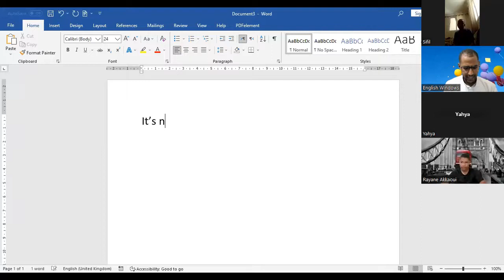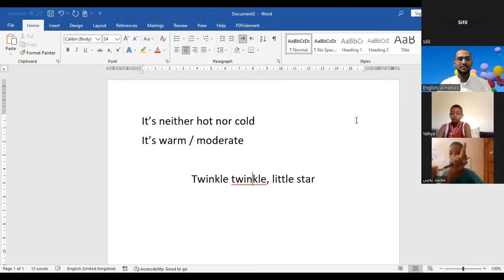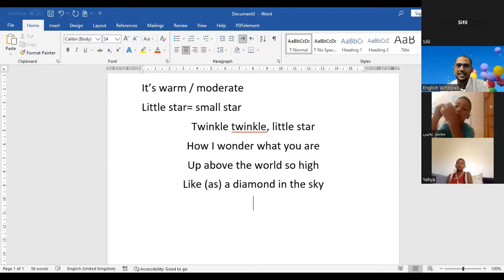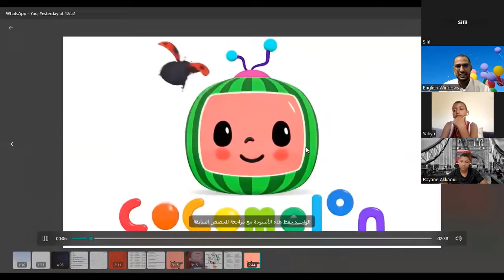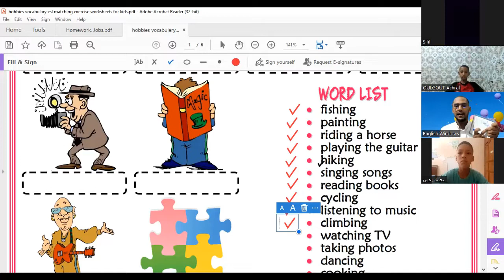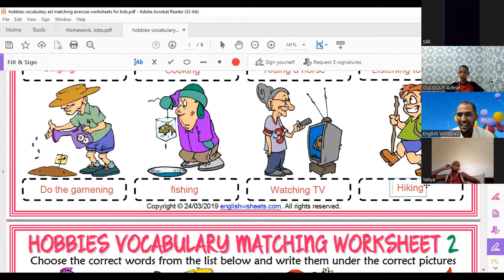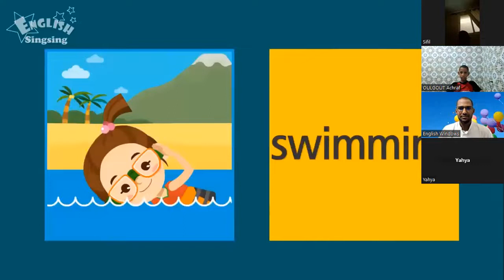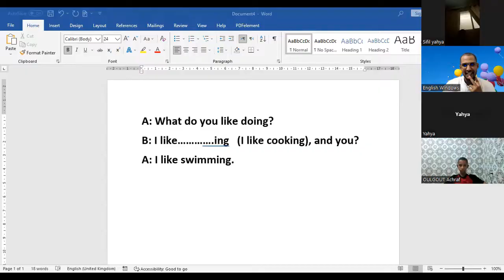Basic English Intensive Summer Course 2023 I Class 4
with great passion for learning and teaching. The platform provides authentic online English classes for English learners, especially kids.We provided high quality tutoring services
to stdeunts of a variety of learning needs, age groups, goals, and learning profiles. We helped many students from Saudi Arabia, France, Morocco, and Canada ...and they
all benefited from avariety of courses aiming at introducing aboslute beginners to the basic levels of English, imroving students' language skills in terms of listening, speaking, reading and writing.
We also helped several intermmediate students take their English skills to the next level, using a vriety of learning materials and teaching aids. Our philosophy of teaching focuses on interactive communication with students
to make them familiar with English: constructing simple and compound sentences using basic English vocabulary, encouraging students to make complex sentences by asking them high order questions that aim to enhace their critical, analytical, and problem_solving skills. Our platform
also offers ESP courses (English for Specific Purposes), helping students to get prepared for IELTS, paving the way for novice teachers to prepare for their TESOL and get and accredited certifcate, and helping professional improve their business English and gain confidence when speaking
in public or writing business reports and presentations.

تواصلوا معنا للإستفادة من خدماتنا